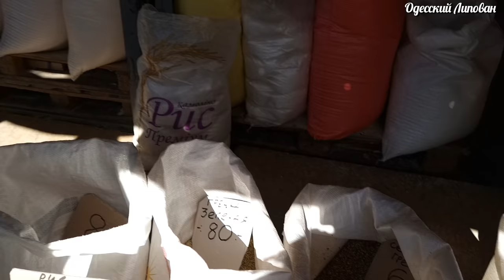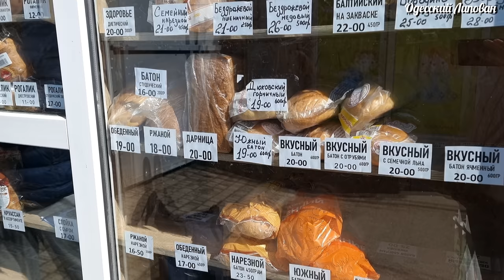Одесса Рынок Какие сейчас цены на ПРОДУКТЫ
ДРУЗЬЯ ПОДДЕРЖИТЕ !!!
Мы благодарны любой финансовой поддержке!
Приват Банк : Arkhipova Kateryna
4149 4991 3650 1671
Банк ПУМБ :
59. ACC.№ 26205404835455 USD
Name Arkhipova Yekaterina
Adress: 65000 Odessa Lustdorfskay Street 166, 13
57 Account with institution S.W.I.F.T. -  BIC:      FUIB UA 2X
FIRST UKRANIAN INTERNATION BANK
4 Andrivska STR., KYIV, 04070 UKRAINE
56. Intermediary  S.W.I.F.T. -  BIC:
BKTRUS33
Deutsche Bank Trust Company
Americas, 60 Wall Street, 10005 NY, New York, USA

IRVTUS3N
The Bank Of New York Mellon
One Wall Street, 8th Floor, 10286 New York

CHASUS33
JP Morgan Chase Bank N.A. 270 Park Avenue,
NY 10017, New York
70 Not commercial transfer
Ещё одна карта.
Банк ПУМБ :
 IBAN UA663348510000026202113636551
Банк-Получатель
Account with institution
S.W.I.F.T.-BIC FUIBUA2X
Банк-кореспондент
Intermediary :
S.W.I.F.T.-BIC IRVTUS3N
S.W.I.F.T.-BIC CHASUS33
Одесса 10 марта 2022. Что происходит в городе? Хорошие НОВОСТИ и ДОБРЫЕ ДЕЛА!!!